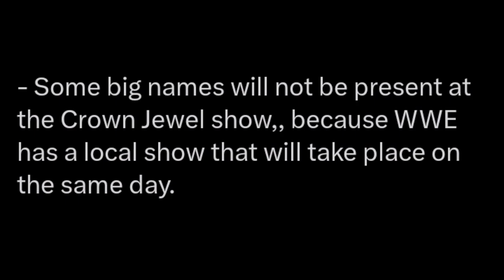BIG HINT For ROMAN Vs SETH ! FINALLY HAPPENING | Bray Wyatt TRIBUTE, Drew McIntyre HEEL | WWE News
roman reigns seth rollins
seth rollins trolls roman reigns
seth rollins tribute to bray wyatt
edge aew debut
drew mcintyre heel turn
wwe crown jewel 2023
wwe news

TIMESTAMPS :-
00:00 Seth Rollins trolls Roman & Pays tribute to Bray Wyatt
01:31 Rollins vs Roman is slowly building up for Survivor Series
03:30 Edge might show up at AEW WrestleDream
05:03 Heel Drew McIntyre' first feud will be againsta Cody Rhodes ?
06:28 WWE Will hold a local show on the same day as Crown Jewel